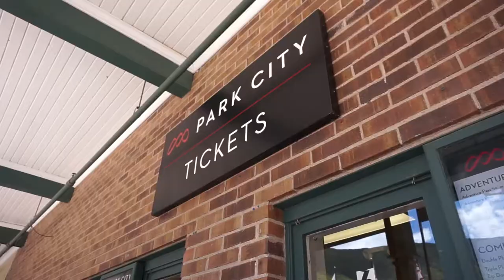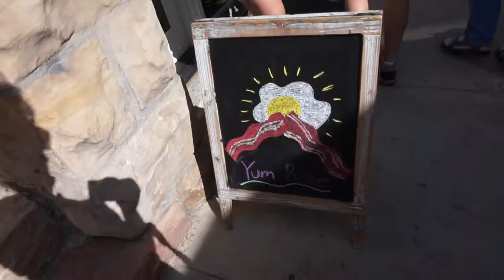The Mountains are Calling // A Travel Vlog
Days Two and Three in Park City, UT. These days were spent on the Alpine Coaster and Heber Valley Railroad. Only one video left in Park City :)

  sleepykenblogs
  sleepy._.kidarts